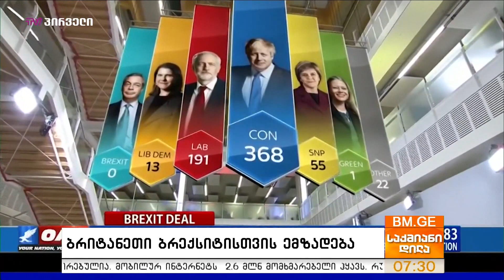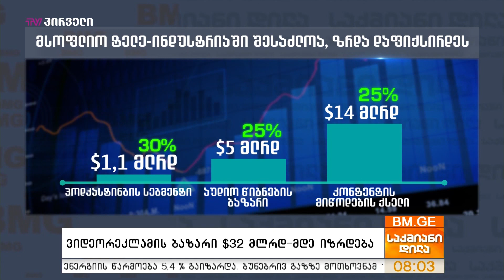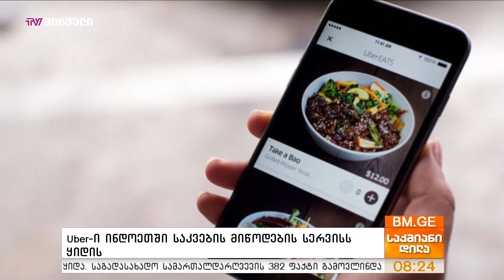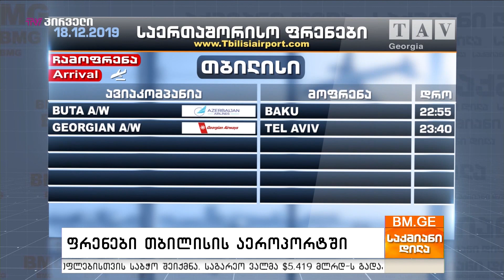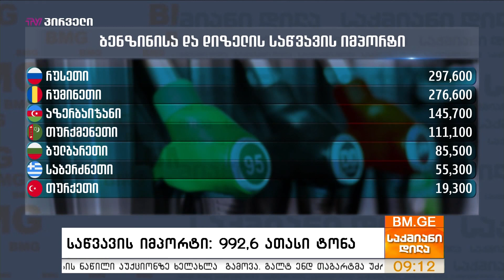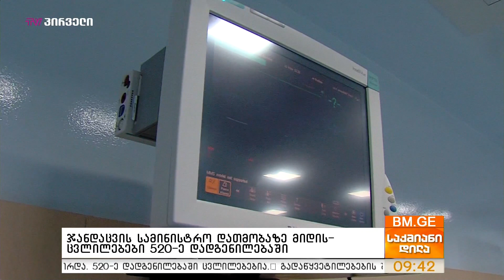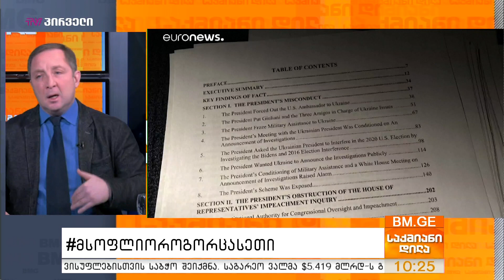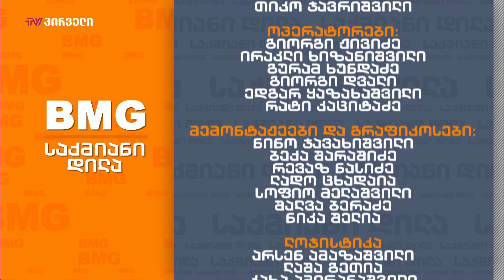საქმიანი დილა - 18.12.2019 - გადაცემა სრულად